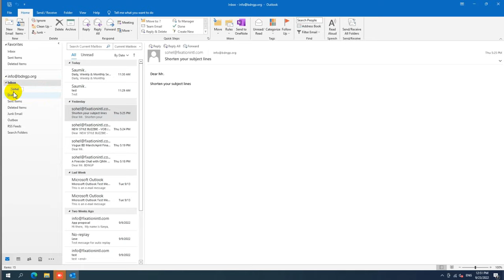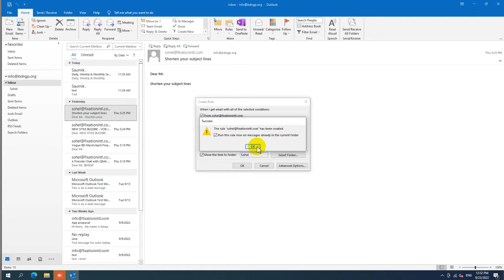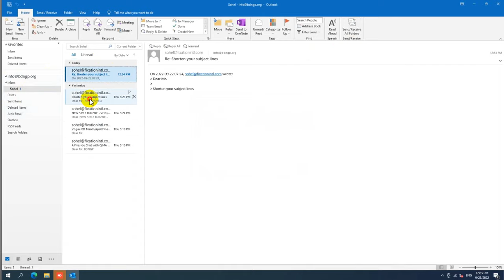How to create folder in outlook for specific email address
How to Create a Rule in Outlook to Always Move Emails from Inbox to Specific Folders | Outlook Tips
Create Rules in Microsoft Outlook to Move Specific person Email Into Specified Folder
How to Create Rules to move email messages to different folders in Outlook Office 2019
How to Create New Folders to Organize Mail in Outlook
Create a folder in Outlook